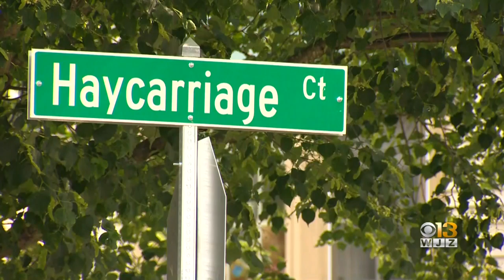Suspect In Deadly Shooting Remains On The Run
The suspect in a deadly shooting in Ellicott City remains on the run even after appeals to turn himself in.